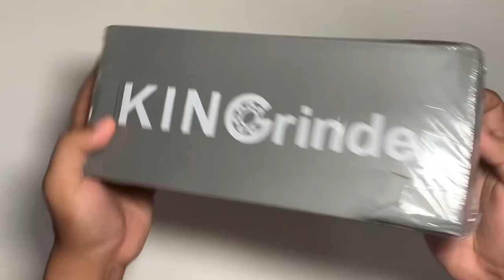Kingrinder K6 Review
Based on my short test, this grinder can grind so fast but i can say the Comandante C40 having better grinding experience with smooth and easy rotatation when grind coffee beans.

With 1/3 price tag from Comandante C40 i can say this grinder is very worth to buy with all metal made and the external grind size adjuster.